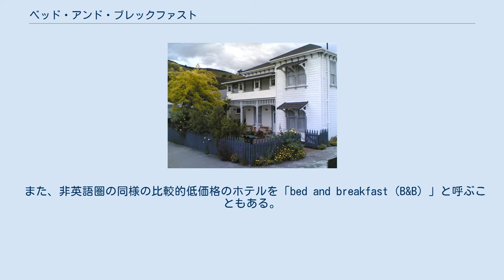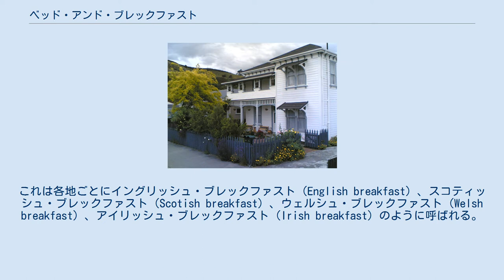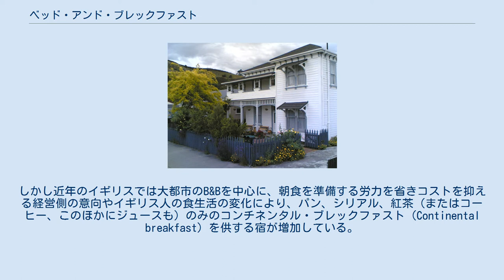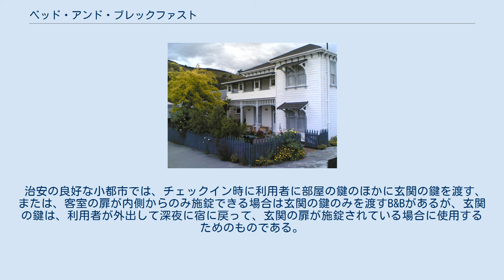ベッド・アンド・ブレックファスト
ニュージーランドのB&B ベッド・アンド・ブレックファスト（英: bed and breakfast）とは、イギリスや北米、アイルランド、ニュージーランド、オーストラリアなど、主に英語圏各国における（多くの場合小規模な）宿泊施設で、宿泊と朝食の提供を料金に含み、比較的低価格で利用できるもののこと。
 ドイツやイタリアなどのペンション（日本の「ペンション」とは異なる）や、フランスのシャンブル・ドットに相当する。
 日本においてはイギリスに多く存在する宿泊施設として認識され、「B&B（ビー・アンド・ビー）」の略称で知られる。
 また、非英語圏の同様の比較的低価格のホテルを「bed and breakfast（B&B）」と呼ぶこともある。
 先述の通り、多くのB&Bは家族経営による小規模な宿泊施設である。
通常の住宅、民家をリフォームして営業している宿が多い。
イギリスではB&Bと似た形式の宿泊施設で規模がより大きい「ゲストハウス」との違いを客室数の差としているが、実際にはその両者に明確な区別はなされていない。
これらは、日本やアジア諸国のバックパッカー向けの安価な宿泊施設のゲストハウスとは異なる。
 日本の旅行ガイドブックなど旅行関連の書籍では、イギリスのB&Bを「英国版民宿」や類似の表現で説明することが多いが、日本の民宿のように観光地、リゾート地に立地するものばかりではなく市街地にも多く立地する。
都市部の鉄道駅近辺や住宅街に数ヶ所のB&Bが集中するB&B街が形成されていることも少なくなく、ロンドンなど大都市の中心部にも多く存在する。
また、観光利用のみならずビジネス客にも多く利用されている。
日本の宿泊施設に喩えるなら、比較的低価格の旅館である「商人宿」と民宿の両方の性質を併せ持つ宿泊施設と考えるのが妥当であろう。
 料金には朝食が含まれるが、通例夕食は提供しない。
朝食は館内のダイニングルームで摂る。
イギリスとアイルランドでは、多くのB&Bが当該各国で特徴的な、パン・シリアル・ジュースやフルーツ・紅茶またはコーヒーのほかに卵料理・ベーコンその他の肉や魚料理・野菜などによるたっぷりとしたフル・ブレックファスト（Full breakfast）を供する。
これは各地ごとにイングリッシュ・ブレックファスト（English breakfast）、スコティッシュ・ブレックファスト（Scotish breakfast）、ウェルシュ・ブレックファスト（Welsh breakfast）、アイリッシュ・ブレックファスト（Irish breakfast）のように呼ばれる。
しかし近年のイギリスでは大都市のB&Bを中心に、朝食を準備する労力を省きコストを抑える経営側の意向やイギリス人の食生活の変化により、パン、シリアル、紅茶（またはコーヒー、このほかにジュースも）のみのコンチネンタル・ブレックファスト（Continental breakfast）を供する宿が増加している。
 一般の住宅を利用した宿泊施設であるため、客室にバス（シャワー）、トイレが備わっていないのが普通で、その場合共同のシャワー・トイレを使用する。
一方、バス・トイレ付きの客室のあるB&Bもあり、そのような客室の利用はバス、トイレのない客室利用よりやや料金が高くなる。
客室はシングルベッド1台の1人部屋、ベッド2台またはダブルベッド1台の2人部屋が多いが、家族向けにベッドを増やしたファミリールームを備えた宿もある。
 日本の旅館や一部の民宿と似て、イギリス等のB&Bにおいても客室内に電気湯沸かし器（電気ポットとは異なる）を置き、ティーカップや紅茶（時にハーブティーも）のティーバッグ、分包のインスタントコーヒー、宿によってはティーポットと菓子も、トレイに載せて用意し、宿泊客が部屋で喫茶を嗜めるようになっている場合が多い。
 主に北米においては、歴史ある邸宅や広大な庭を持つマナー・ハウスなどを改装した、高級ホテル並の豪華な施設を持つB&Bも観光地を中心に数多く存在する。
こういった施設では夕食前のアルコール類やオードブルが無料で用意されることが多く、朝食のルームサービス、ターンダウンのサービスなども供されることがある。
 治安の良好な小都市では、チェックイン時に利用者に部屋の鍵のほかに玄関の鍵を渡す、または、客室の扉が内側からのみ施錠できる場合は玄関の鍵のみを渡すB&Bがあるが、玄関の鍵は、利用者が外出して深夜に宿に戻って、玄関の扉が施錠されている場合に使用するためのものである。
これはドイツ等の...